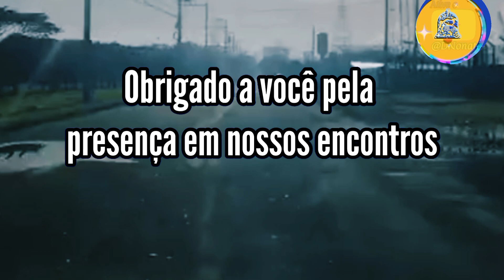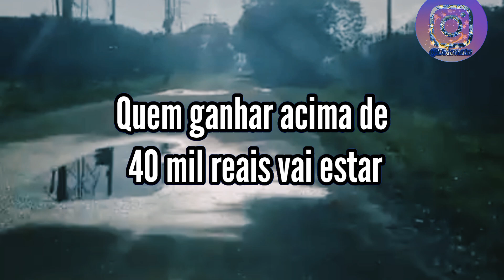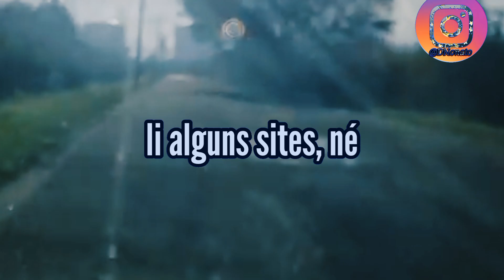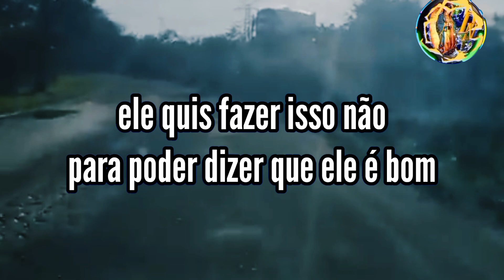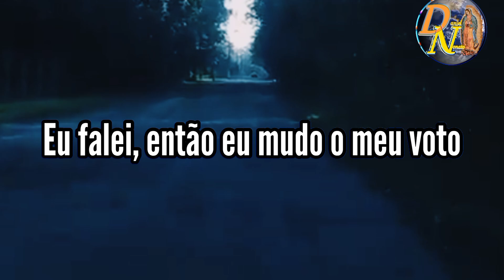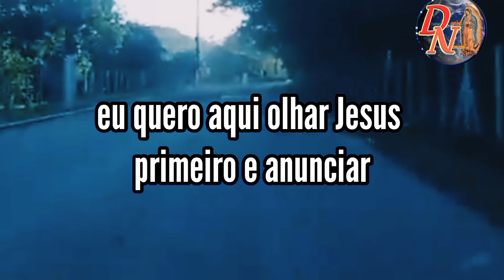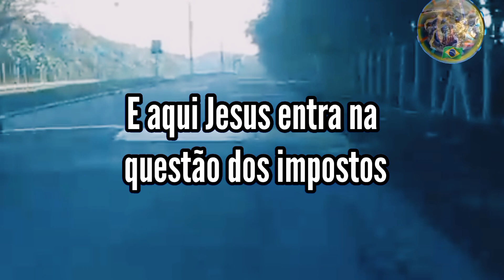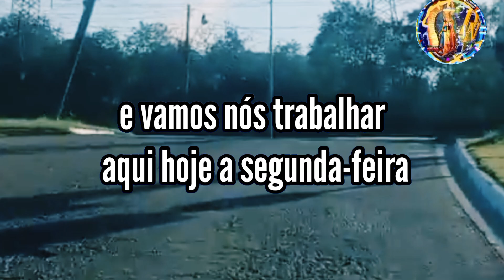Reflexão: Boa Nova de Jesus Cristo segundo S Mateus 17,22-27/ 2ª-feira da 19ª semana do Tempo Comum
Reflexão: Boa Nova de Jesus
Cristo  segundo São Mateus 17,22-27.
Segunda-feira da 19ª semana do Tempo Comum

Jesus está atento aos seus discípulos e percebe que pouco tempo lhe resta, por isso aproveita todas as oportunidades para formá-los e prepará-los para enfrentar as dificuldades a que estariam sujeitos na missão. Diante da cobrança do imposto Jesus confiou e recebeu da providência divina o necessário para cumprir com essa obrigação diante dos homens. O bom cristão, a exemplo de Jesus, cumpre com todas as suas obrigações diante do estado. Confiemos em Deus e nos lancemos em sua divina providência.